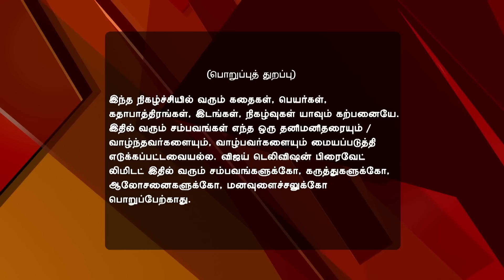Maapillai 11/24/16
Maapillai!
Jaya Gets Senthil's Gift
After the morning show hassle, an infuriated Senthil decides against giving his gift to Jaya. However, the gift eventually finds its way to Jaya through a series of mishaps. Later, Senthil and Anbu ask Jaya to return the gift.